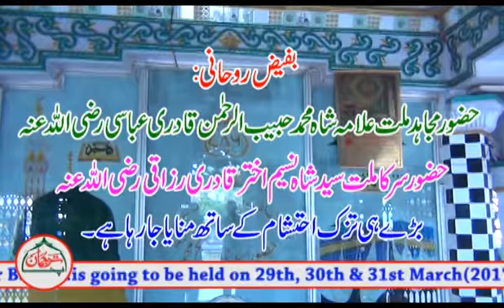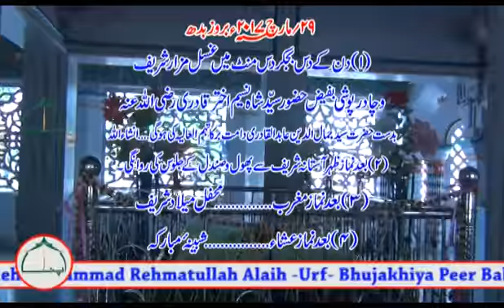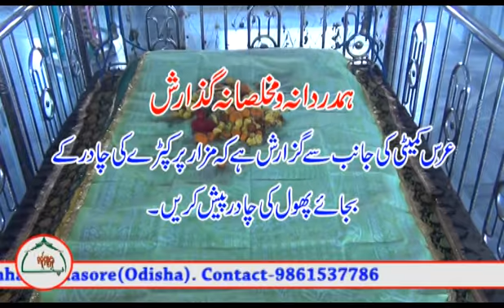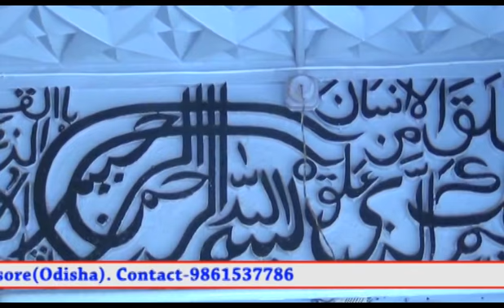Urs e Swalehi - 2017